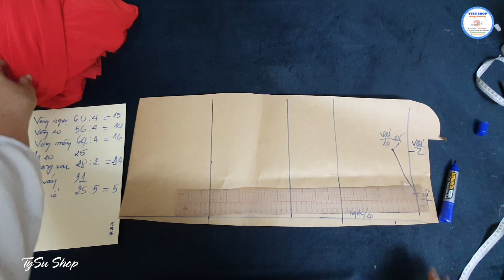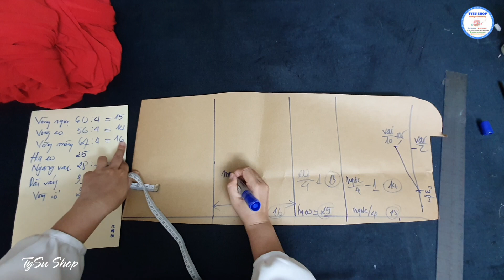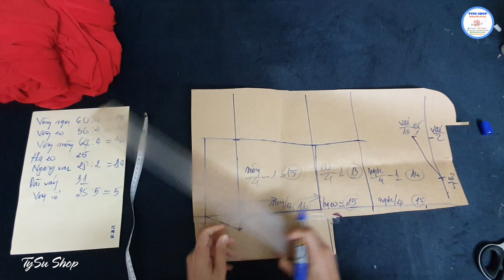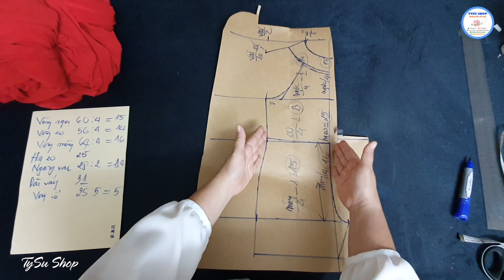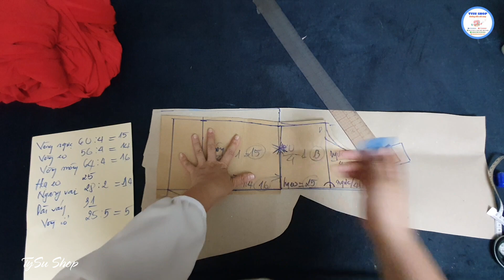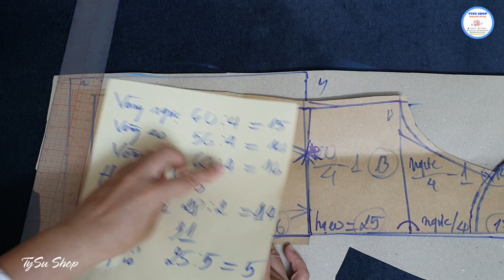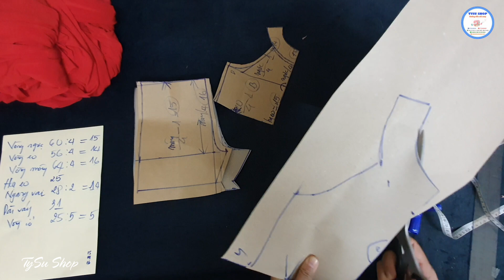Cắt Đồ Bơi Cho Bé Gái Dễ Thương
Chào bạn, chỉ cần bạn thực hiện các mẹo may vá mà Tysu shop hướng dẫn trong chương trình cắt may  mỗi ngày bạn sẽ tự may vá được các sản phẩm quần, áo đầm thời trang, áo váy thời trang, đầm, áo dài.

Cảm ơn bạn đã xem clip hướng dẫn  Cắt Đồ Bơi Cho Bé Gái Dễ Thương
Bản quyền thuộc về Tysushop